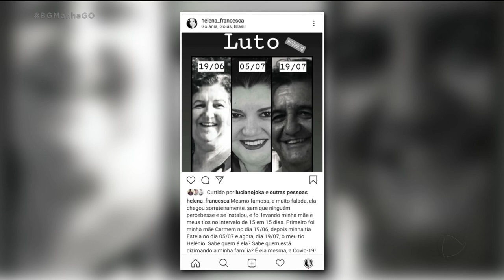CORONAVÍRUS MATA TRÊS IRMÃOS E CONTAMINA 20 PESSOAS DA MESMA FAMÍLIA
TRÊS IRMÃOS AQUI DE GOIÂNIA MORRERAM DE COVID-19. ALÉM DELES, CERCA DE 20 PESSOAS DA FAMÍLIA TAMBEM PEGARAM A DOENÇA.